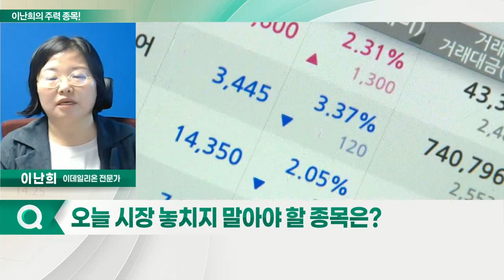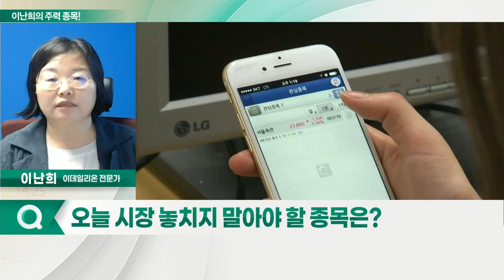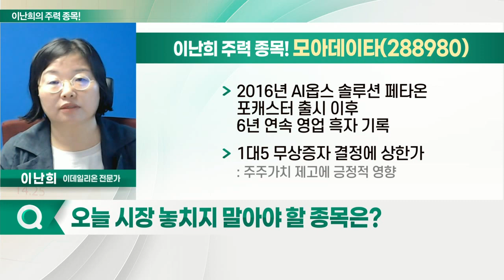실리콘투, 모아데이타, 조광ILI, 케이옥션_이난희의 주력 종목 (20220711)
1. 실리콘투(257720)
2. 조광ILI(044060)
3. 모아데이타(288980)
4. 케이옥션(102370)

- 화장품 유통, 컴퓨터·주변기기·반도체 도소매
- 말레이시아 지사 설립으로 동남아 시장 영업 지배력 강화
- 무상증자 효과에 상승세

모아데이타(288980)
- 2016년 AI옵스 솔루션 페타온 포캐스터 출시 이후 6년 연속 영업 흑자 기록
- 1대5 무상증자 결정에 상한가